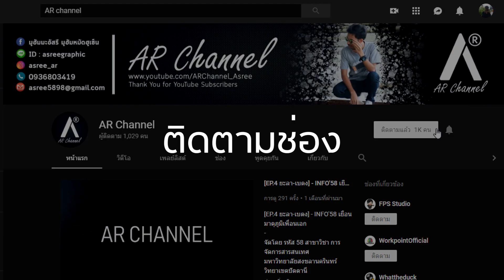[[คลิปพิเศษ!!]] ขอบคุณผู้ติดตามครบ 1,000 คน (1K) - ขอบคุณทุกๆคนมากๆครับ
ขอบคุณ Template สวยๆจากช่องยูทูป : RKMFX

ขอขอบคุณมากๆครับ ^^